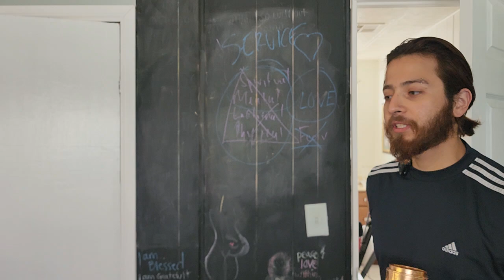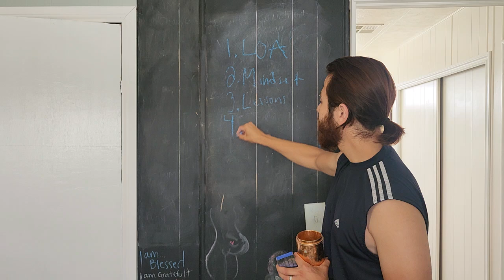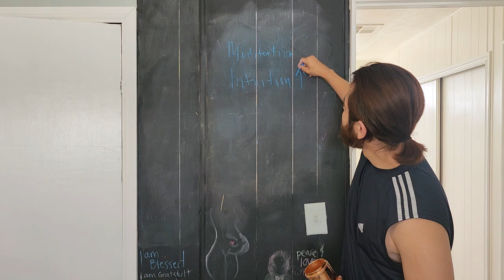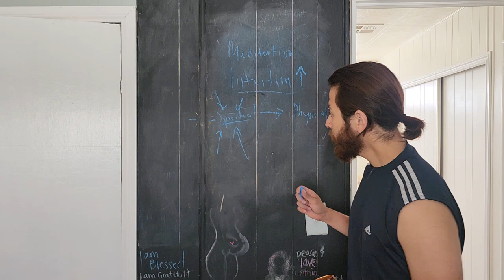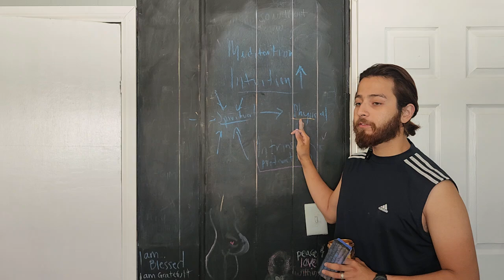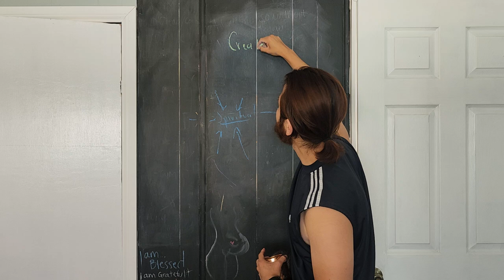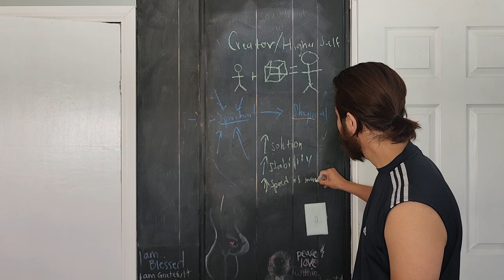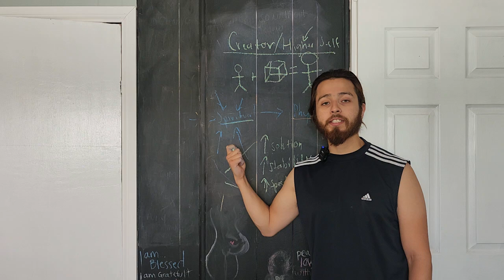how to practice "detachment from result"